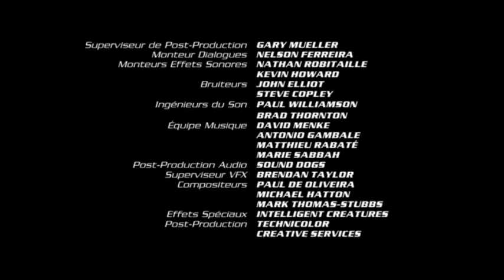Le Transporteur s1 df vf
generique de la serie transporteur